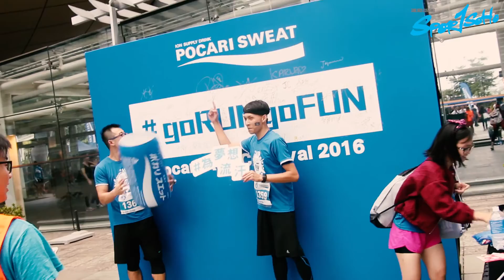Pocari Sweat Run Carnival 2016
活動地點 Venue: 沙田科學園高錕會議中心廣場 (金蛋)
 Hong Kong Science Park Charles K. Kao Auditorium (Golden Egg)